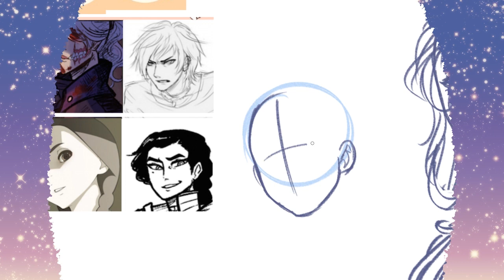Commission Speedpaint [#11] [OC Ref Sheet]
Original character sheet commission

● "Flutter" Diamond Eyes

● "Want You (feat. Sara Skinner)" Subtact

● "Control (feat. Jex)" Unknown Brain x Rival

Huion Graphics Tablet
Clip Studio Paint
OBS Studio
Adobe Premiere Pro
Adobe Photoshop

--- FOLLOW ME? ---